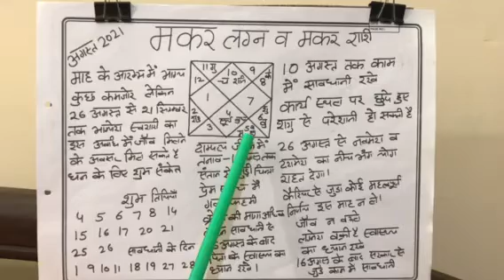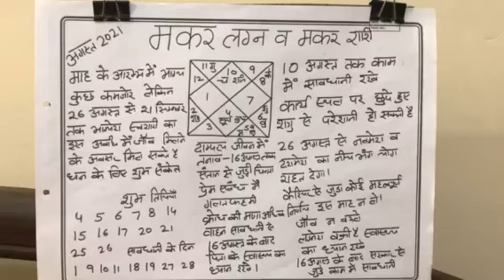मकर लग्न व मकर राशि के लिये अगस्त 2021 का राशि फल#